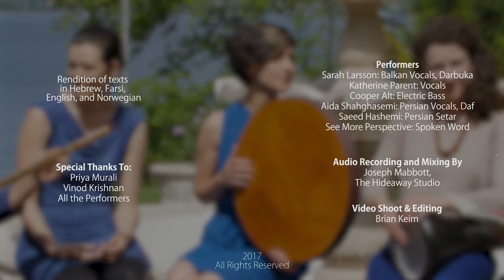Time Travelers' Prayer: Twin Cities Raga Labs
The World Music series of Raga Labs launched in the Twin Cities earlier this year, with this incredibly passionate group of musicians coming together to create and collaborate. Finding our roots through time, and shared histories, is the theme of this piece. Listen to it for some powerful verses from world cultures, and spoken word created to reflect the intensity of this theme today, and check out the musician interviews at the end to learn about the creative process that went behind it.

The performers are:
Sarah Larsson (Balkan Vocals, Darbuka)
Katherine Parent (Vocals)
Cooper Alt (Electric Bass)
Aida Shahghasemi (Persian Vocals, Daf)
Saeed Hashemi (Persian Setar)
See More Perspective (Spoken Word)

Raga Labs brings together the best musicians in world music genres to create unique collaborations that provide a platform for groups of artists to express and explore contemporary themes and relevant social trends. The Twin Cities Raga Labs happened in May 2017. Raga Labs was founded at MIT and is the recipient of many awards including the 2015 Arts Entrepreneurship award by Fractured Atlas, the US Creative Business Cup, the MIT IDEAS Global Challenge award amongst others.

Raga Labs are city-based collaborations that bring together the best musicians and dancers to collaborate on high quality music videos viewed by millions of people globally. The genres we work with are rooted in Indian classical performing arts and include Carnatic music (South Indian classical music), Hindustani music (North Indian classical music), semi-classical music, contemporary and fusion music, Indian classical dances including Bharatanatyam, Kuchipudi, Odissi, Mohiniattam, Kathak, and also ballet, tap, contemporary dance. Our productions also include a wide range of instruments including mridangam, tabla, sitar, violin, flute/bansuri, veena, ghatam, and new-age categories like music arrangement and production with EDM, Trap, Pop amongst others. Our most popular innovations include classical cover songs, a cappella, mashups and remixes of the latest viral pop hits in both western and Indian music. Anyone can apply to join our collaborations, and you can for more details and application process.